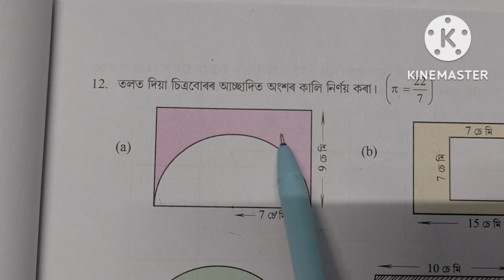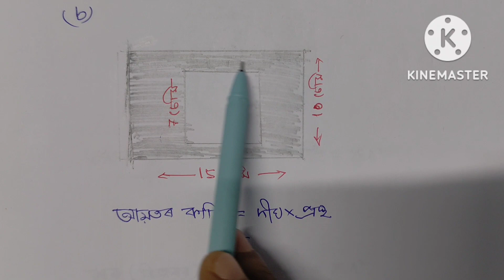অষ্টম শ্ৰেণীৰ গণিত , অনুশীলনী: 11.1 ৰ Q. NO. 12 (a), (b), (c) সমাধান , Part-5, (SCERT,ASSAM)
LINKS অষ্টম শ্ৰেণীৰ গণিত অনুশীলনী : 11.1 ৰ Q. NO. 1 ৰ পৰা 10 লৈ